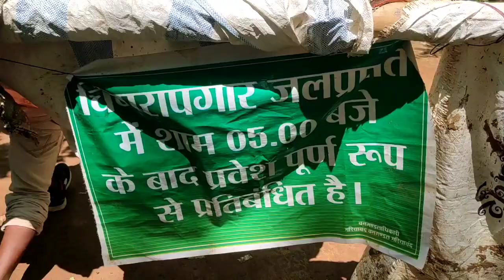चिंगरा पगार वाटरफॉल // Chingra pagara waterfall gariyaband // Chhattisgarh waterfall // Ansh vlog cg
चिंगरा पगार में आया अचानक बाढ़
लाखों लोग फसे चिंग्रा पगार में

आपका स्वागत है ! आपके अपने चैनल पे !

आपको नई नई जगहों. की जानकारी देने के लिए  यह चैनल बनाया गया हैं!
और बहुत सी जानकारियों के लिए भी यह चैनल है!

Welcome my channel Ansh Vlogs Cg

जय जोहार संगवारी आप मन के स्वागत हे
हमर चैनल में छत्तीसगढ़ के अनेक जगह के vlog वीडियो हावे अउ हमन हॉ आप मन ला छत्तीसगढ़ के सब्बो जिला के दर्शन करवाबो त अइसने प्यार अउ दया बनाये राखहु!!

हमारे चैनल में विभिन्न पर्यटन स्थल का वीडियो अपलोड किया जाता है

दोस्तो आप हमें follow कर सकते है
Anshvlogcg

cg vlogs
cg vlogs video
,raj rani cg vlogs
rajrani cg vlogs
cg viral
bhilai vlogs
raipur vlogs
daily vlogs
cg viral video
ranrani cg vlogs
cg viral videos 2023
viral,cg viral videos
cg manisha vlogs
cg virals
yogu cg vlogs
viral cg
cg viral video 2022
cg viral videos 2022
shorts vlogs
,ritesh vlogs
family vlogs
cg virals videos
sanskrit vlogs
my first vlog viral
cg virals videos 2021
kiran chauhan viral videos
cg viral दाई
jamul vlogs

चिंगरा पगार वॉटर फॉल
चिंगरा पगार
चिंगरा पगार वॉटर फॉल गरियाबंद
चिंगरा पगार जलप्रपात
चिंगारा पगार वॉटरफॉल
चिंगरा पगार वॉटरफॉल गरियाबंद छत्तीसगढ़
चिंगरा पगार जलप्रपात वीडियो
चिंगरा पगार जलप्रपात का वीडियो
चिंगरा पगार जलप्रपात गरियाबंद
चिंगरा पगार जलप्रपात कैसे जाएं
चिंगरा पगार गरियाबंद छत्तीसगढ़
gariyaband चिंगरा पगार जलप्रपात
चिंगरा पगार जलप्रपात जाने का वीडियो
चिंगारा पगार chhattishgrh
चिंगरा पगार झरना chingra pagar waterfall

चिंगरापागा रचिंगरा पगार वाटरफॉल // Chingra pagara waterfall gariyaband // Chhattisgarh waterfall // Ansh vlog cg

¶Toshan sahu
¶Raghaw
¶Neeraj
¶prem
¶Dharmendra

सहयोगी :-
¶Narendra kumar dhruw
¶kishor kumar
¶Ram narayan
¶Nukesh
¶nilkanth

Anshvlogcg

cg vlogs
cg vlogs video
rajrani cg vlogs
cg viral
bhilai vlogs
raipur vlogs
daily vlogs
cg viral video
ranrani cg vlogs
viral,cg viral videos
cg manisha vlogs
cg virals
yogu cg vlogs
viral cg
shorts vlogs
,ritesh vlogs
family vlogs
cg virals videos
sanskrit vlogs
cg viral दाई
jamul vlogs

चिंगरा पगार
चिंगरा पगार जलप्रपात
चिंगारा पगार वॉटरफॉल
चिंगारा पगार chhattishgrh

Comedy videos
Intertainment video
advanture video